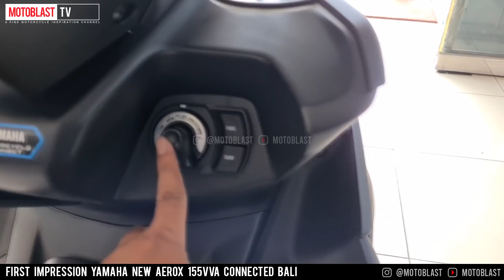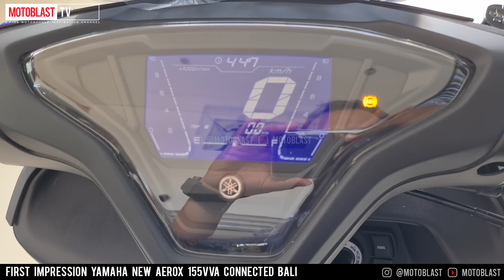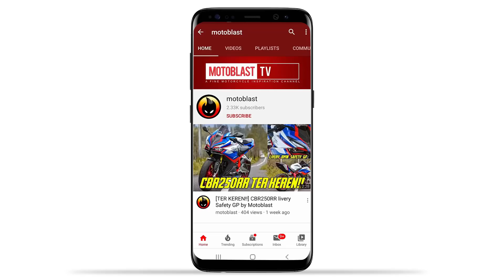FIRST IMPRESSION NEW AEROX 155 CONNECTED ABS BALI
First Impression pertama kali melihat New Aerox 155 VVa Connected abs di bali warna black matte maxi signature.

FB : Motoblast sticker dan Motoblast